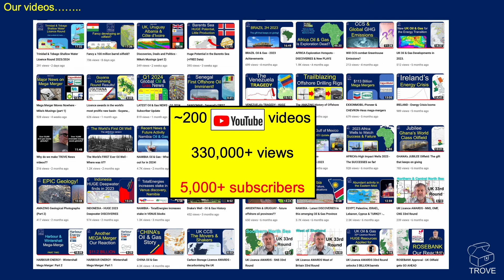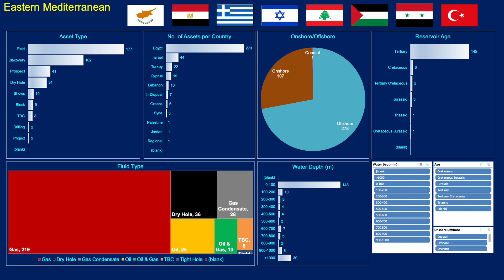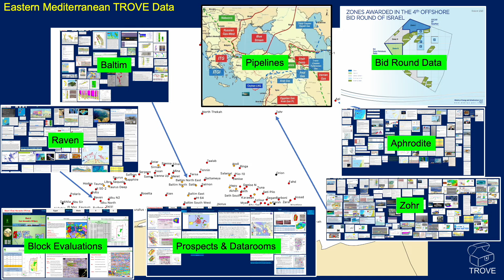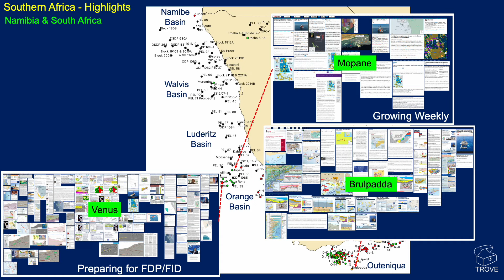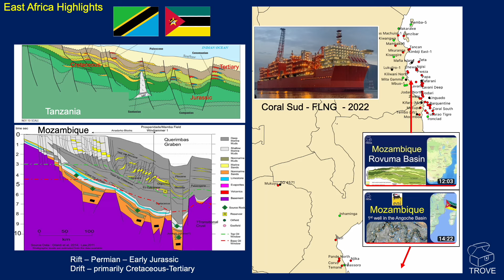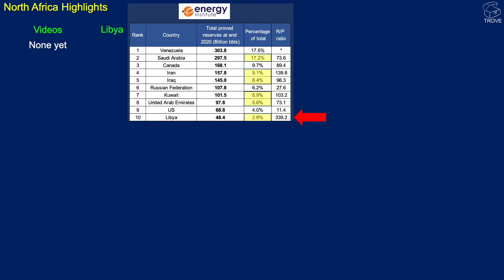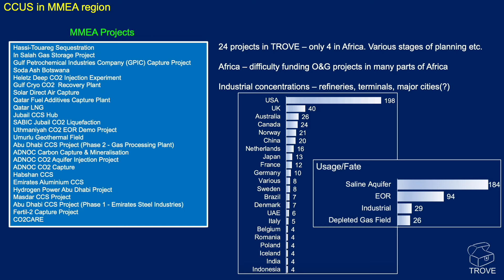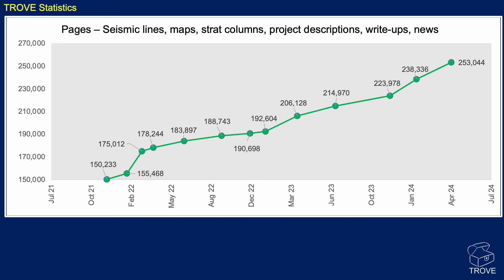New Oil and Gas across the Mediterranean, Middle East & Africa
In this video we give a quick overview of some of the recent most significant oil and gas activity across the MMEA (Mediterranean, Middle East & Africa) regions. Mike was invited to present this at a recent MMEA scout meeting.

00:00 - Intro
01:34 - Middle East
04:16 - Eastern Mediterranean
05:52 - West Africa
08:00 - Southern Africa
10:08 - NW Africa
11:36 - East Africa
12:27 - Onshore Africa
14:04 - Zanzibar Round
14:53 - North Africa
17:36 - Renewables
20:12 - Free Trial Offer
20:34 - TROVE stats